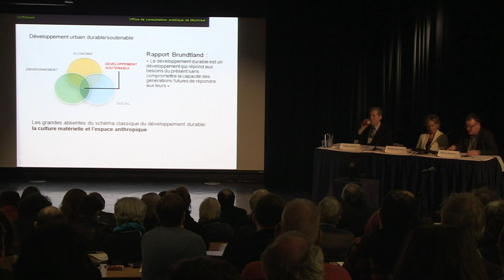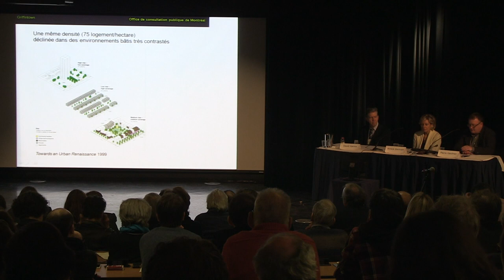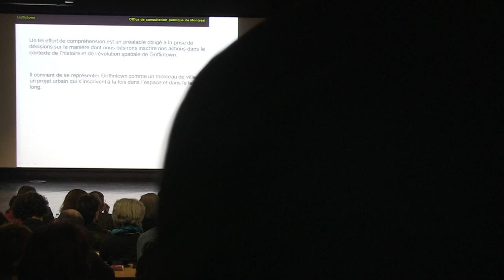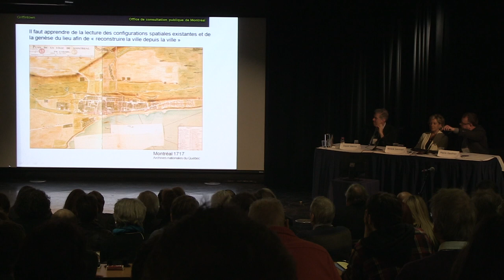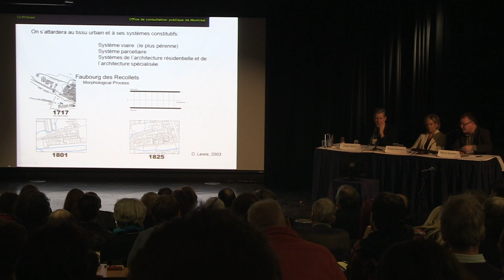Pierre Gauthier - Partie 1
Première partie de la présentation de M. Pierre Gauthier lors du colloque sur Griffintown organisé par l'Office de consultation publique de Montréal le 20 janvier 2012.